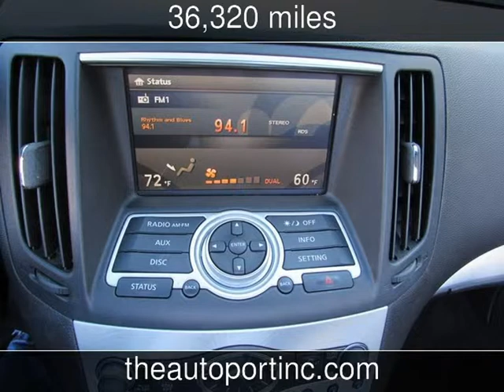2011 Infiniti G37 Convertible Base Used Cars - Clearwater,Florida - 2014-12-01